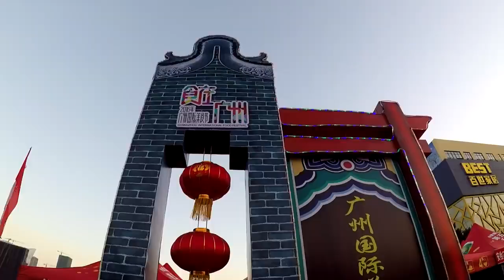Уличная еда в Китае Фестиваль еды в Гуанчжоу Guangzhou food festival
Всем привет! Я и моя семья  в Китае в городе Гуанчжоу. Канал о том как живется русским в Китае и многое другое.

помощь каналу монетой юмоней 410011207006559  МИР- 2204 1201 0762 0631